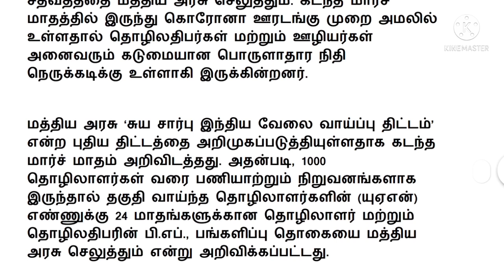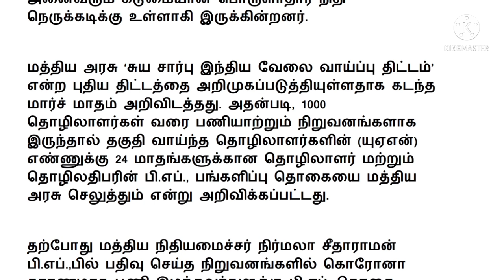Central government latest news in Tamil / மத்திய நிதியமைச்சர் அறிவித்த மகிழ்ச்சி செய்தி